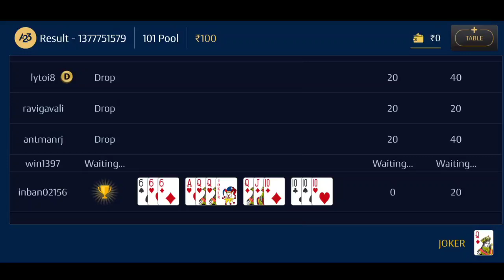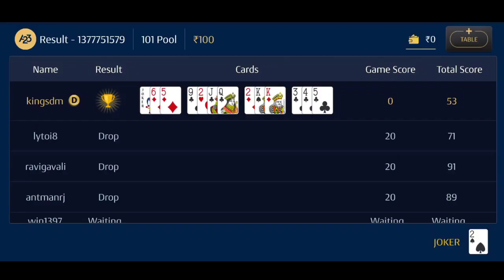A23 | 101pool Rummy play | Online Rummy | Tamizhan Muthu